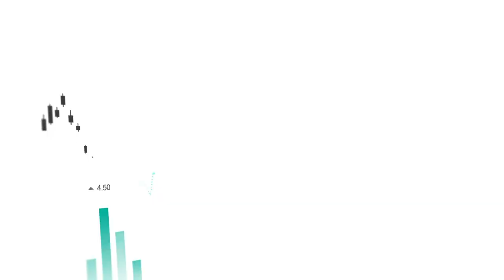Azure Power ($AZRE) Becomes First Renewable Energy Company in India to be SA8000 Certified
Azure Power (NYSE: $AZRE), a leading sustainable energy solutions provider and renewable power producer in India, has announced receipt of SA8000 certification. The company is the first renewable energy company in India to be awarded this certification.

SA8000 is the world's leading social certification program. This audit standard requires organizations to develop, maintain, and apply socially acceptable practices in the workplace and its supply chain.

Sumit Barat, Chief Sustainability Officer, Azure Power, further added, "We are proud to have implemented systems and processes that resulted in achieving the SA8000 certification and are committed to continually improve our social performance. Obtaining and maintaining the certification provides a well-defined framework to conduct business in a socially responsible manner."

Azure Power is a leading independent sustainable energy solutions provider and power producer in India. The company developed India's first utility-scale solar project in 2009 and has grown rapidly since then to become a leader in developing and operating large utility-scale renewable energy projects.

Shares of Azure Power trade on the NYSE under the ticker symbol AZRE.